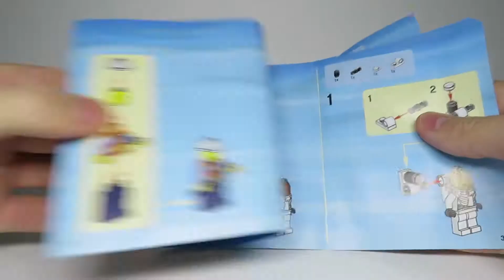👩‍🚀 Распаковка и сборка стартового набора "Космос" 🚀 Лего Сити 60077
Вы хотите увидеть больше видео с ускоренной сборкой LEGO от ZURN?
На моем канале все самые популярные серии LEGO, такие как Сити, Ninjago, звездные войны, супер герои и другие удивительные наборы LEGO!

Деталей: 107 шт.
Возраст: 5 - 12 лет
Цена рекомендованная: 499 руб
Цена покупки: 499 руб

Стань одним из ученых научно-исследовательской группы в новейшей космической лаборатории на Марсе! Собери образцы грунта на специальном марсоходе и протестируй их в лаборатории. Проведи космические испытания реактивного ранца и сообщи о результатах на Землю. Не забывай вести хронику событий - в твоем распоряжении инфракрасная камера на штативе. А для создания более качественных снимков можно использовать специальный осветительный прибор, входящий в комплект.